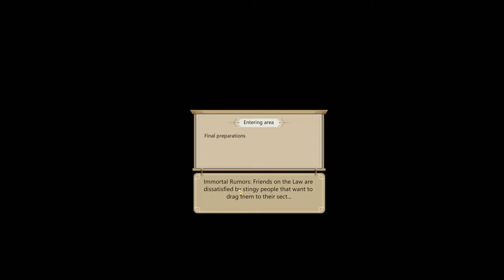Amazing Cultivation Simulator Tribulation IX hardest mode